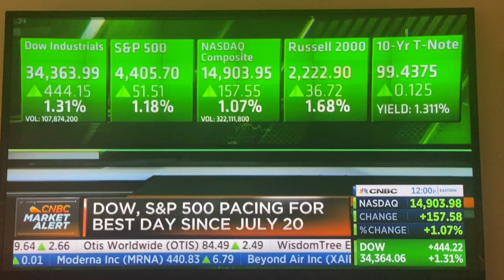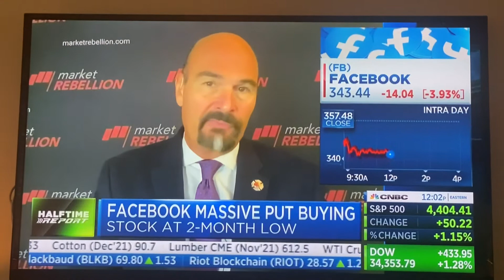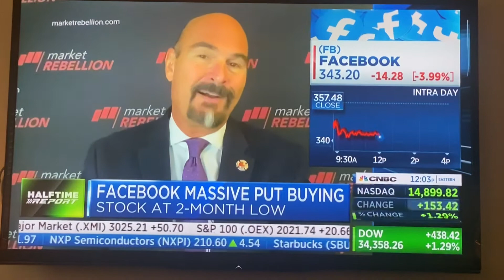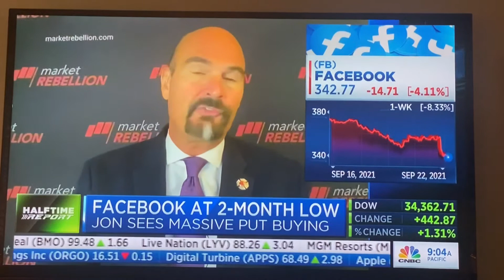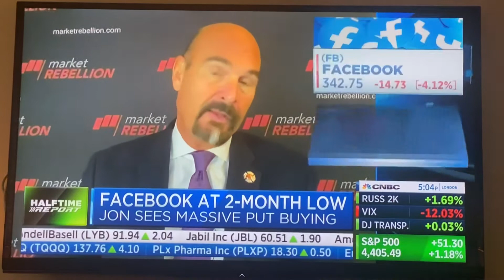Facebook Puts are heavily trading today with all the negative news - CNBC highlights the issues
Options class